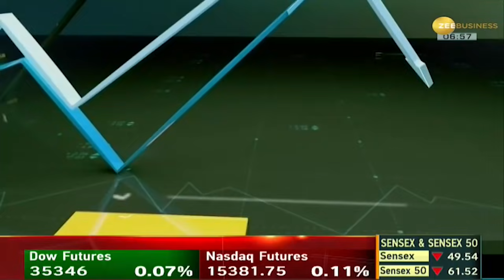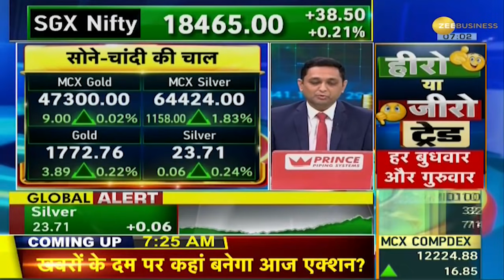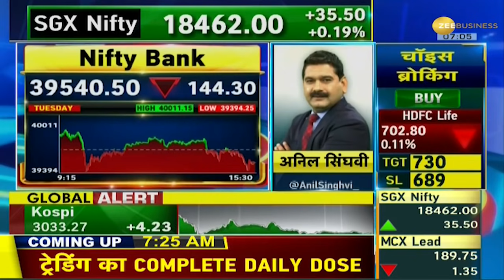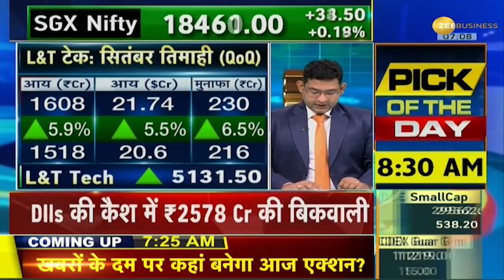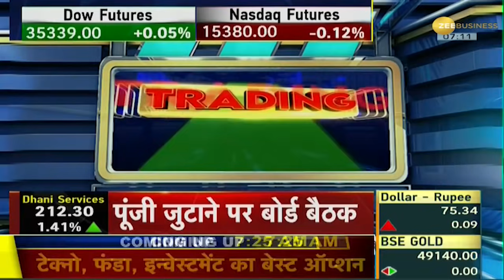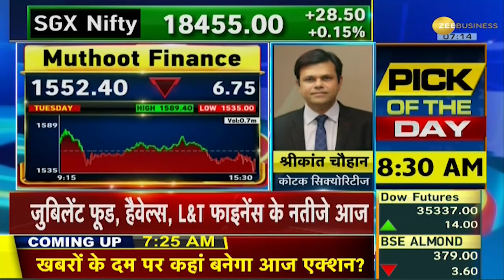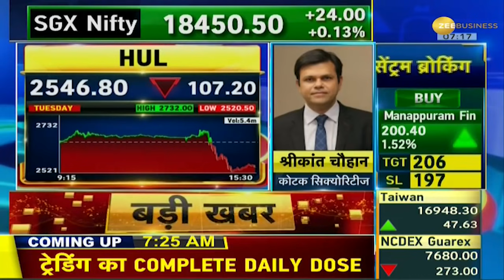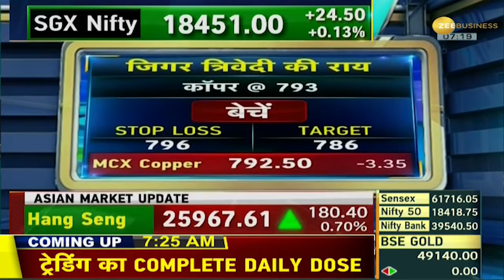Power Breakfast: IMF ने Asia का 2021 Growth अनुमान 7.6% से 6.5% किया | Share Bazaar News | Market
Zee Business का यह सेगमेंट आपको एक दृष्टिकोण देता है कि आज वैश्विक बाजार के प्रदर्शन की उम्मीद कैसे की जाती है। इसके अलावा, उन प्रमुख ट्रिगर्स के बारे में जानें जो आज बाजार के लिए मायने रखते हैं और जिन शेयरों के बेहतर प्रदर्शन की संभावना है।